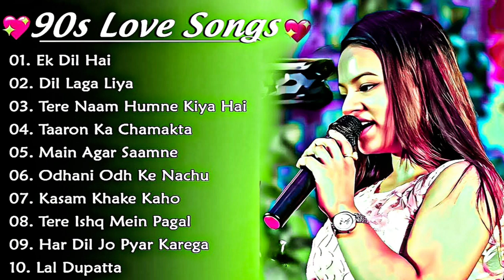Durga Boss 90 S Old Hindi Songs🌸🌸 90s Love Song😍 Udit Narayan, Alka Yagnik, songs Hindi Jukebox song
hindi geet
90 songs hits
90s hits hindi songs
bollywood gana
evergreen songs
gujarati hindi
hindi
hindi audio sad song
hindi gaan
hindi gane
hindi gane song
hindi lovely song
hindi mein gane
hindi song sonu nigam
hindi songs
lata mangeshkar ka gana
love 90s songs
love old hindi songs
mp3 ke hindi gane
pagal bana ke gail
song
tulsi kumar song
फिल्मी गाना

90’S Old Hindi Songs💕 90s Love Song💋 Udit Narayan, Alka Yagnik, Kumar Sanu songs Hindi Jukebox songs
90’S Old Hindi Songs🥰 90s Love Song😍 Udit Narayan, Alka Yagnik, Kumar Sanu songs Hindi Jukebox son
80's Ke Superhit Gane II❣️80's Superhits II Bollywood Romantic Songs II Old is Gold II Evergreen Old
90’S Old Hindi Songs💕 90s Love Song💋 Udit Narayan, Alka Yagnik, Kumar Sanu songs Hindi Jukebox songs
90’S Old Hindi Songs🥰 90s Love Song😍 Udit Narayan, Alka Yagnik, Kumar Sanu songs Hindi Jukebox song
90’S Old Hindi Songs💘 90s Love Song💘 Udit Narayan, Alka Yagnik, Kumar Sanu, Sonu Nigam 🔥
90’S Old Hindi Songs🥰 90s Love Song😍 durga boss songs Hindi Jukebox song
80's Ke Superhit Gane II 80's Superhits II Bollywood Romantic Songs II Old is Gold II Evergreen Old
90’S Old Hindi Songs🥰 90s Love Song😍 Udit Narayan, Alka Yagnik, Kumar Sanu songs Hindi Jukebox songs
90’S Old Hindi Songs🥰 90s Love Song😍 Udit Narayan, Alka Yagnik, Kumar Sanu songs Hindi Jukebox song
90’S Old Hindi Songs🥰 90s Love Song😍 Udit Narayan, Alka Yagnik, Kumar Sanu songs Hindi Jukebox song
90’S Old Hindi Songs🥰 90s Love Song😍 Udit Narayan, Alka Yagnik, Kumar Sanu songs Hindi Jukebox songs
90’S Old Hindi Songs🥰 90s Love Song😍 Udit Narayan, Alka Yagnik, Durga Boss songs Hindi Jukebox song
90’S Old Hindi Songs🥰 90s Love Song😍 Udit Narayan, Alka Yagnik, Kumar Sanu songs Hindi Jukebox songs
90’S Old Hindi Songs😍 90s Love Song🥰 Udit Narayan, Alka Yagnik, Kumar Sanu songs Hindi Jukebox songs
90’S Old Hindi Songs🥰 90s Love Song😍 Udit Narayan, Alka Yagnik, Kumar Sanu songs Hindi Jukebox songs
90’S Old Hindi Songs💘 90s Love Song💘 Udit Narayan, Alka Yagnik, Kumar Sanu, Sonu Nigam 🔥
హిందీ సాంగ్
یک از فلم هایی بالیوود نصردین شان
90’S Love Hindi Songs 💘 90’S Hit Songs 💘 Udit Narayan, Alka Yagnik, Kumar Sanu, Lata Mangeshkar
NonStop Love Mashup | बहुत ही दर्द भरी गजल | mansoon Mashup| Hit Sad Gajal |Sanjana Nagar Sad Gajal
12 August 2024 ||Bollywood romantic songs || old vs new bollywood mashup love songs
HINDI SONG
Anupama Yadav 🥰 90s Love Song😍 Udit Narayan, Alka Yagnik, Kumar Sanu songs Hindi Jukebox song
90’S Old Hindi Song | Hindi Old Song | Udit Narayan,Alka Yagnik,Kumar Sanu Song | Hindi Jukebox Song
90’S Old Hindi Songs🥰 90s Love Song😍, Durga Boss songs Hindi Jukebox songs
31 अगस्त 2024
सदाबहार गाने sadabahar Hindi gane // Bollywood 90s song superhit gane
Durga Boss 90’S Old Hindi Songs🥰 90s Love Song😍 Jukebox songs